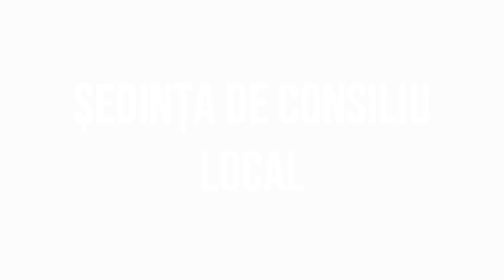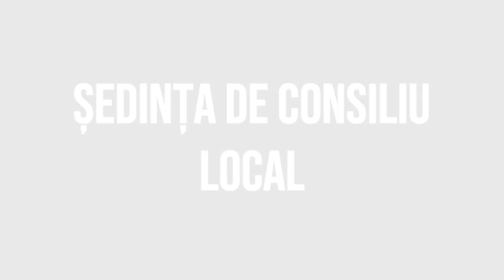CORBASCA - Sedinta Consiliului Local din 31 ianuarie FILMARE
CORBASCA, județul Bacău - Ședința Consiliului Local din 31 ianuarie FILMARE EXCLUSIVTV.

Vizionare plăcută !

ROMANIA KEYWORD PRO PLUG-IN:
metaverse,
meta vers,
metavers,
metavers romania,